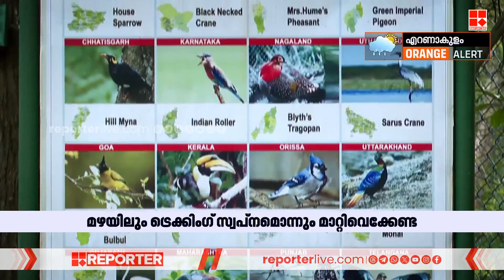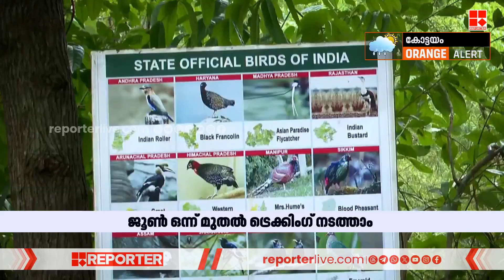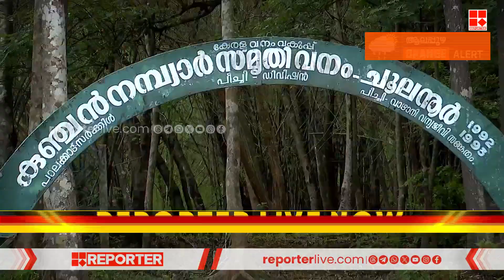ചൂലന്നൂരിലുള്ള മയിൽ സങ്കേതം സഞ്ചാരികൾക്കായി ഒരുങ്ങി | Palakkad | Trekking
മഴക്കാലത്തും ട്രെക്കിംഗ് സ്വപ്നം മാറ്റിവെക്കണ്ട, ചൂലന്നൂരിലുള്ള മയിൽ സങ്കേതം സഞ്ചാരികൾക്കായി ഒരുങ്ങി | Palakkad | Trekking

With Regards
Team RBC